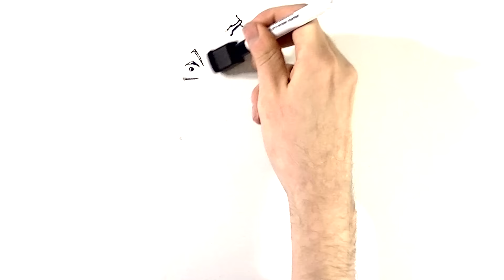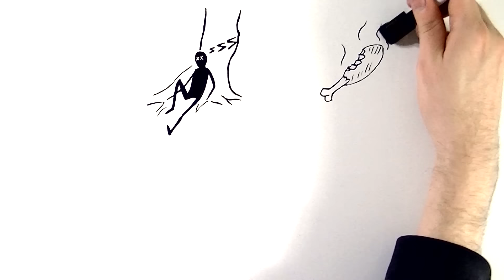COUNT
I thought this story was kind of cute and the ambiguity was incredibly creepy. You don't know exactly why everyones dying and that makes this creepy story worth showing off.

You can DONATE by clicking the SUPPORT Button on the main channel page!